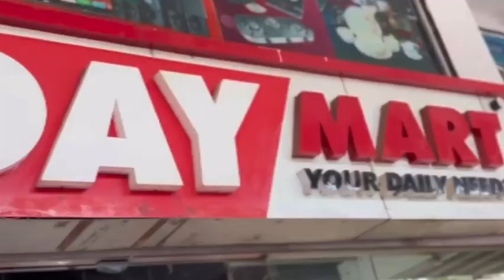DAY MART ORKKATTERI